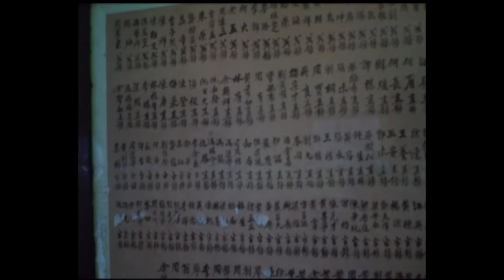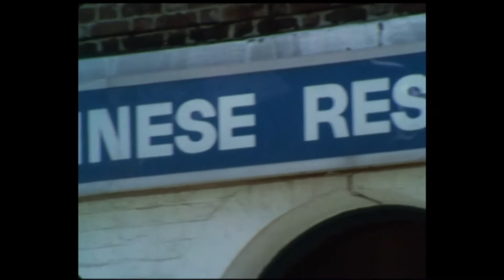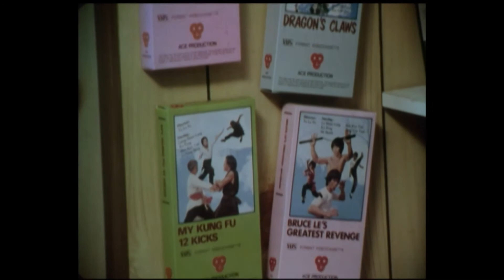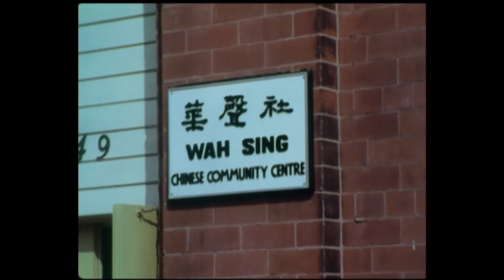Liverpool's Chinatown (1981)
Liverpool's Chinatown. David Yip returns to his hometown and is our guide for a tour that starts where the story of the community began: the Liverpool docks. From his melancholy visit to an abandoned boarding house to the birth of a new community centre for the city's young people Yip finds pride, tradition, and vitality in a bustling enclave. (1981)